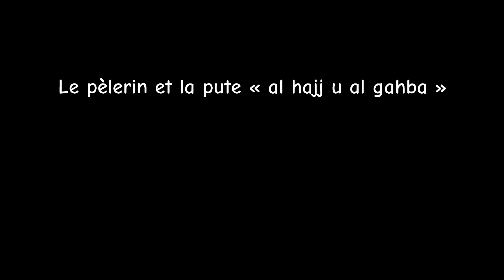Le pèlerin et la pute « al hajj u al gahba »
« Al hajj se trouvera confrontée avec ce qu’il aura fait de mal et ce qu’al gahba aura fait de bien »